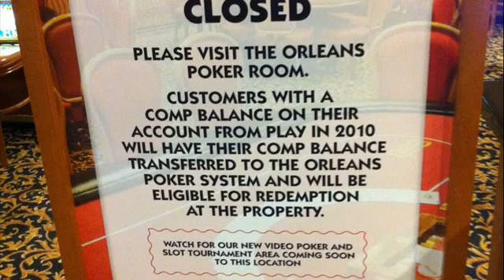Razz Poker Basics IP